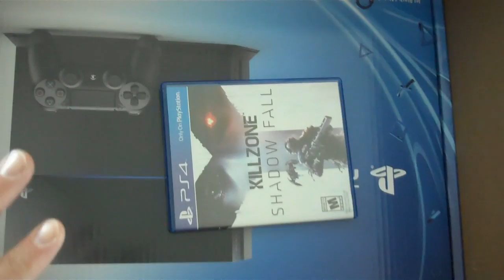Broken PS4s - Who Is To Blame?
Why are PS4s breaking and who is to blame? For this video I discuss my experience when my PS4 was shipped to my door.